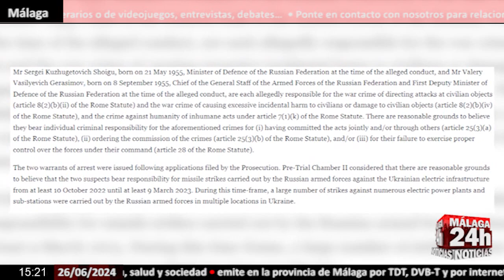🔴Noticia - El TPI emite órdenes de arresto contra Shoigu y Gerasimov crímenes de guerra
El Tribunal Penal Internacional (TPI) ha emitido este martes órdenes de arresto contra el exministro de Defensa de Rusia Sergei Shoigu y el jefe del Estado Mayor de las Fuerzas Armadas, Valeri Gerasimov, por su responsabilidad en posibles crímenes de guerra en el marco de la invasión de Ucrania, desatada en febrero de 2022 por orden del presidente del país euroasiático, Vladimir Putin. (Fuente: TPI / International Criminal Court / Télam / OTAN/ Wagner / Ejército de Rusia / RIA)

English:

The International Criminal Court (ICC) has issued arrest warrants this Tuesday against former Russian Defense Minister Sergei Shoigu and the Chief of the General Staff of the Armed Forces, Valeri Gerasimov, for their responsibility in possible war crimes within the framework of the invasion of Ukraine, unleashed in February 2022 by order of the president of the Eurasian country, Vladimir Putin. (Source: TPI / International Criminal Court / Télam / NATO / Wagner / Russian Army / RIA)

Live streaming